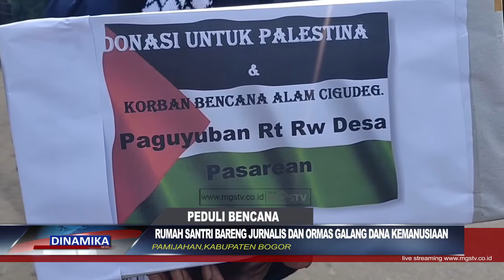RUMAH SANTRI BARENG JURNALIS DAN ORMAS GALANG DANA KEMANUSIAAN